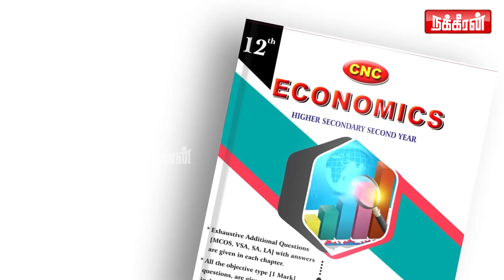பொண்ணு பாக்க வரும்போதே ஏன் இத சொல்லலை! Advocate K Santha Kumari | Valakku En | EP-11 | Nakkheeran Tv